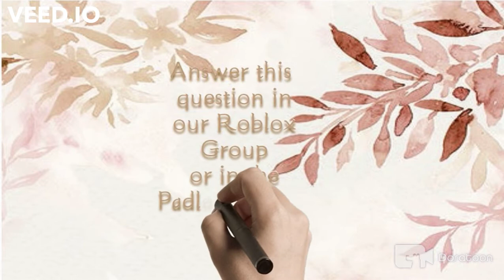Subscribe to our channel!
Please  subscribe to our channel and join our Roblox Group and don't forget to answer the question stated in the video: What would you like us to take a video of?. To let us know what your thoughts are! We hope you enjoy the video!